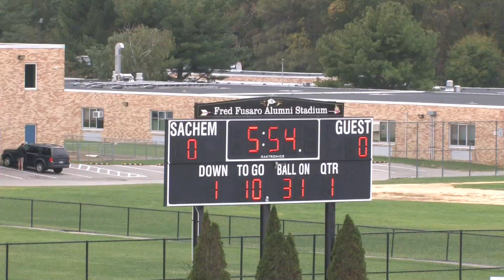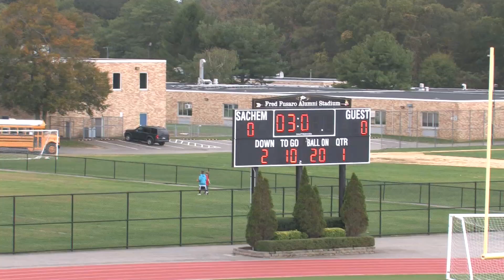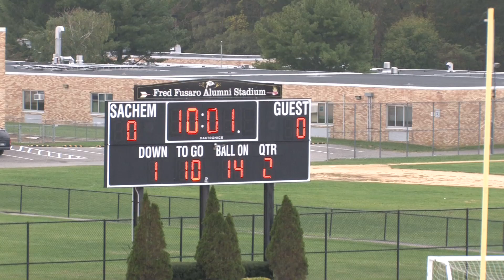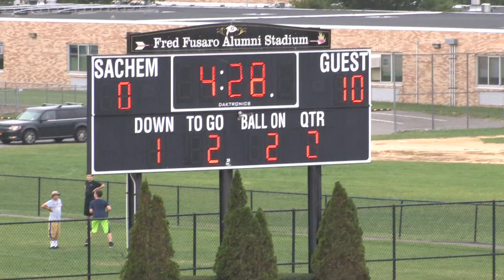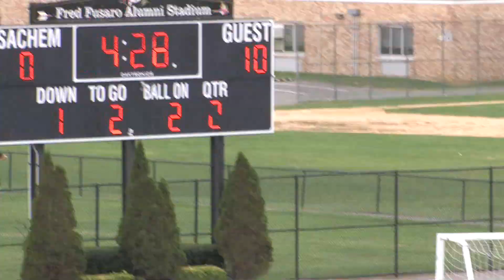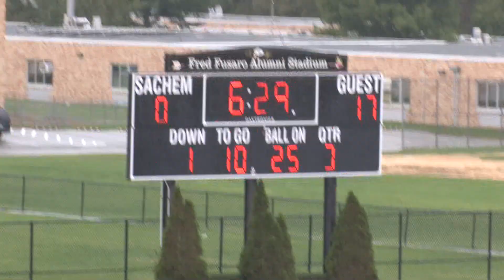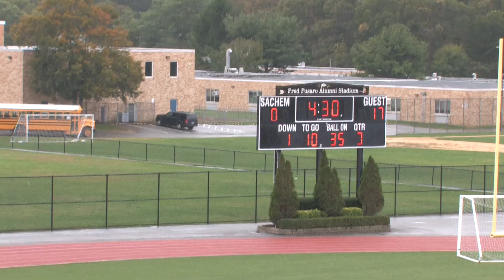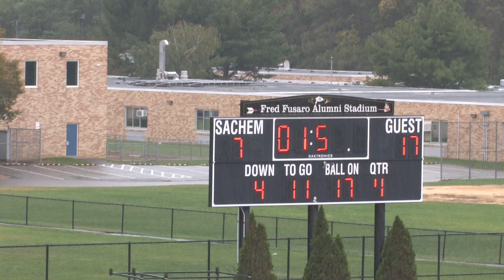Sachem East Varsity Football at Sachem North - 10/8/2016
Videos could be anything.  High School Sports, Youth sports, Drone Videos, Martial Arts, POLO, Fireworks, and who knows what else.